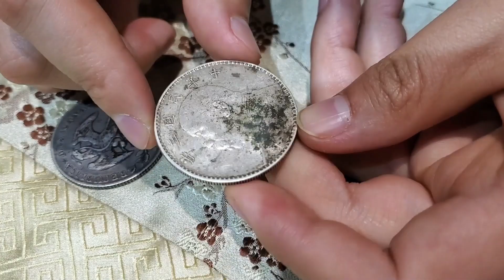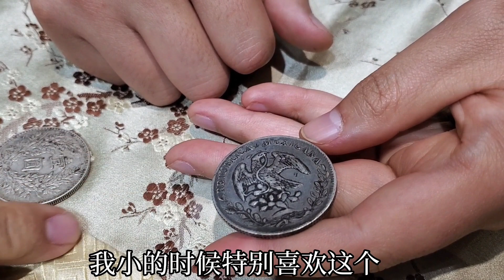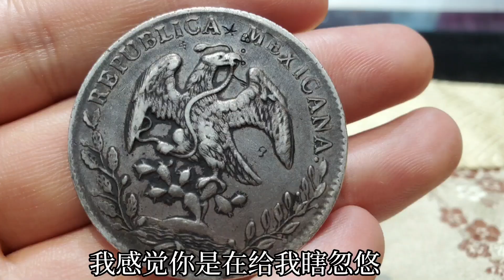男子拿祖傳的銀圓來估價，1個坑虧1000多，這次虧大了【小楊銀元收藏】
男子拿來祖傳的兩塊銀圓估價，估完後竟然說是瞎胡扯，要相信自己

袁大頭 銀圓 小楊銀元收藏 龍洋 古玩 请注意，本视频完全符合YouTube社区准则，没有任何违规行为。